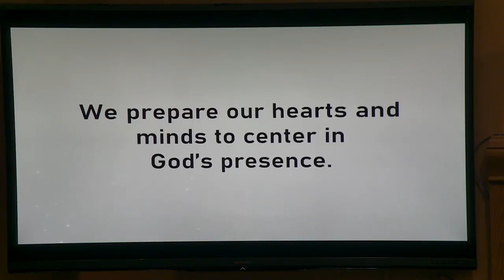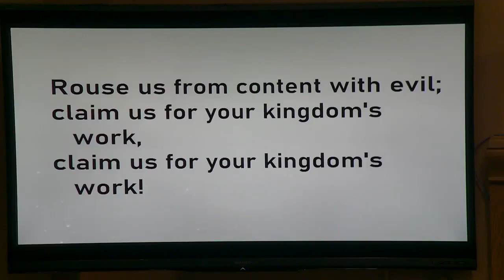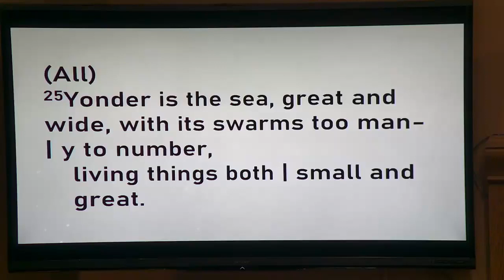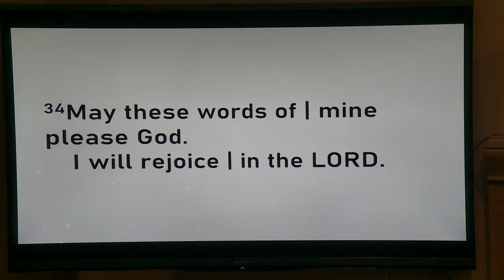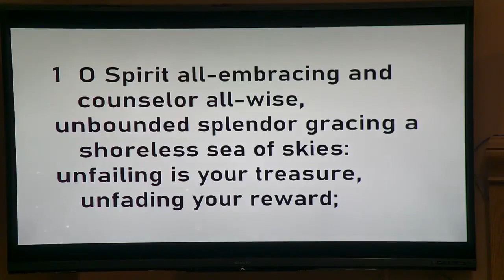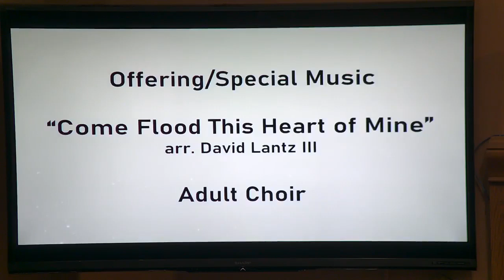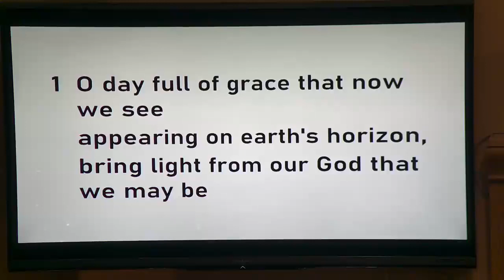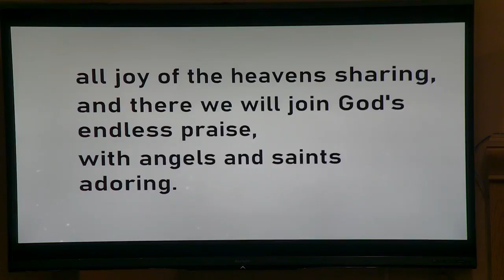Sunday Worship, May 28, 2023